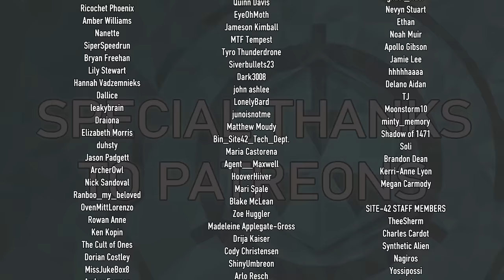SCP Shower Thoughts w/ Dr. Sherman and @scpWyatt TikTok Compilation #2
Answering the frankly irresponsible testing questions of SCPWyatt. Submit your own SCP Shower Thoughts in the comments! Check out SCPWyatt here:

Attributions